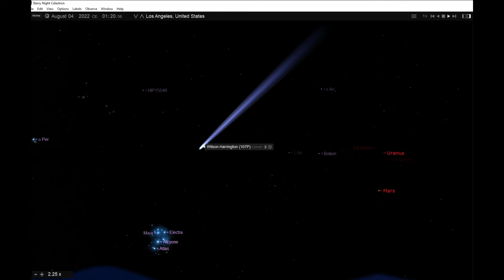Uranus & Mars. 4 August 2022. Celestron Starry Night Software and CPWI.